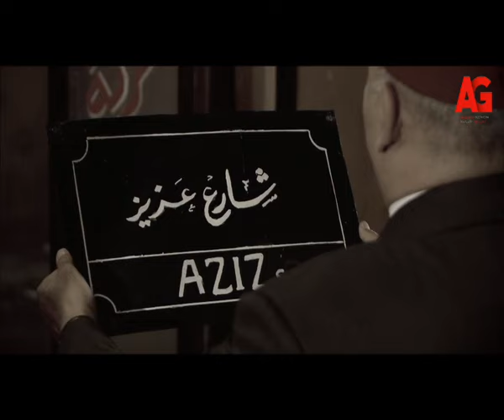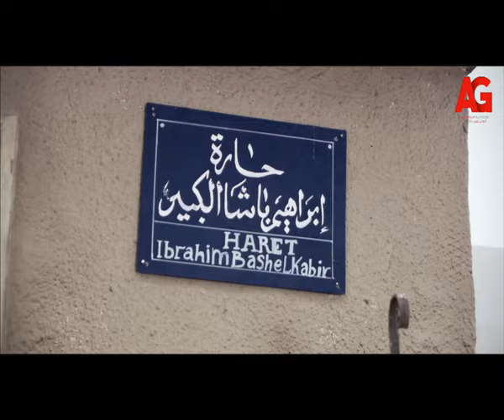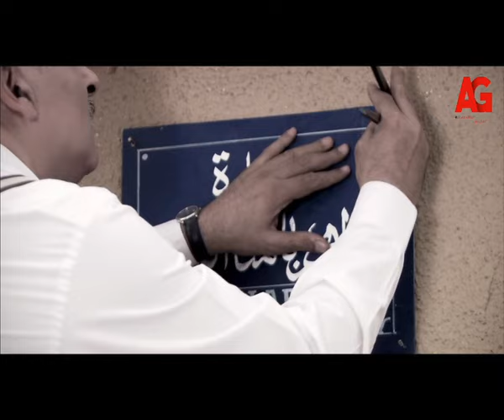الشوارع الخلفية - ياترى شكري عمل إيه في اليافطة؟.. وسعاد قالت إيه في الإجتماع؟🤔👌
"الشوارع الخلفية هو مسلسل مصري عرض في شهر رمضان 2011م، من بطولة ليلى علوي وجمال سليمان.تدور احداث المسلسل في سنة ١٩٣٠ عن قصة حب بين ظابط جيش في هذه الفترة و ارملة و يقف امام هذا الحب الابناء ,يرفض الضابط إطلاق النار على المتظاهرين فيعاقب ،ومع مرور الوقت يتمكن من العودة إلى عمله لكنه يتعرض للموقف نفسه.